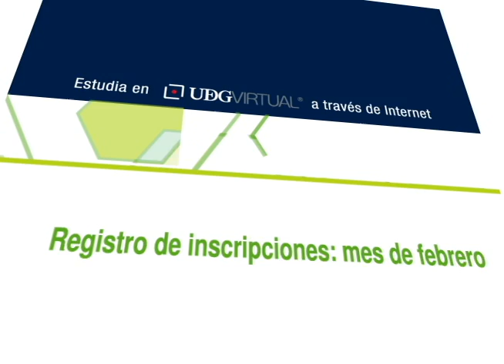Spot calendario2015B UDGVirtual v2 20seg